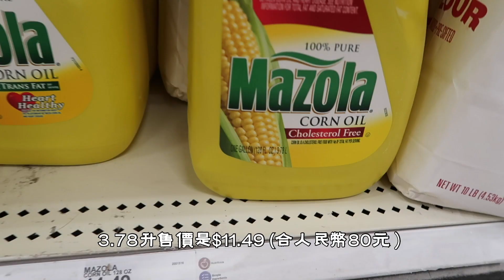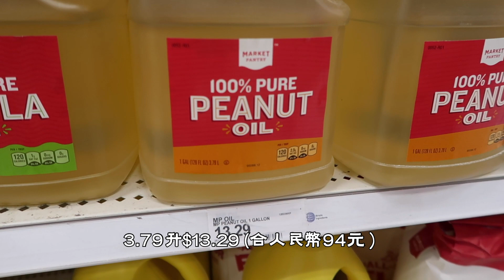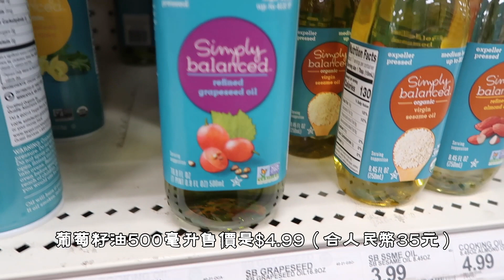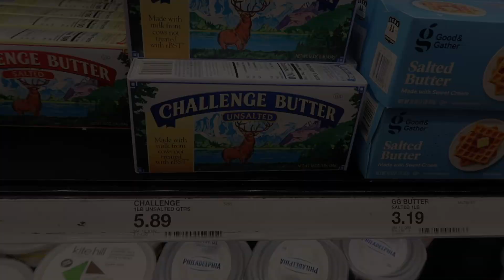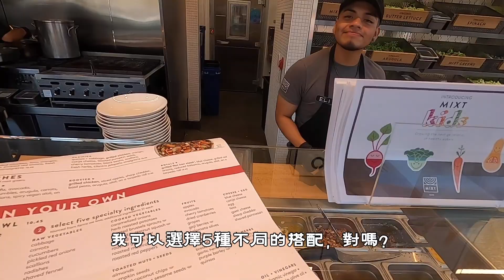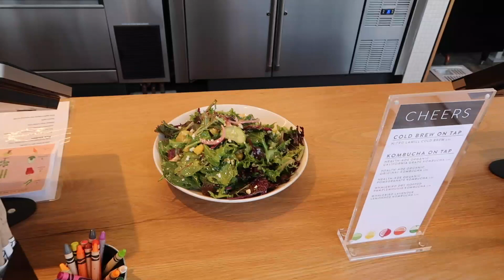各類食用油在美國賣多少錢？美國人通常如何使用橄欖油？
柴米油鹽醬醋茶是我們中國人日常生活必須面對的七件事，那大家有沒有好奇，外國人他們平時是怎麽面對這七件事的呢？今天跟著JoeJoe小舟的鏡頭，我們壹起去看看在美國，都有哪些品種食用油賣？美國人日常飲食都吃什麽油呢？